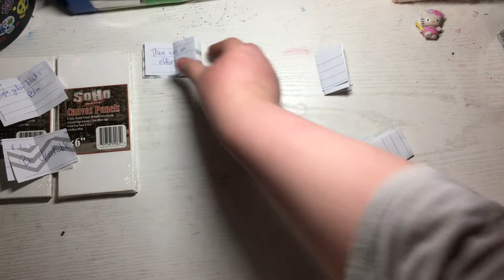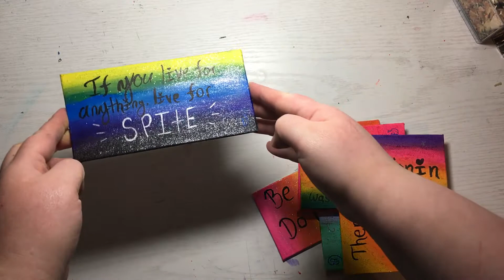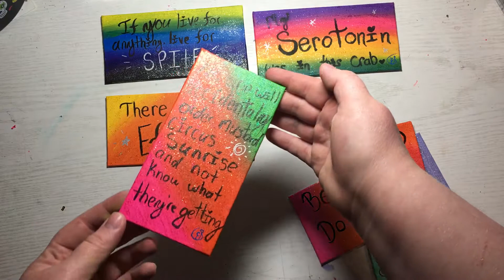Acrylic Painting | Sarcastic Canvas Quotes (FOR SALE IN ETSY STORE)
Seeing the trend of turning random quotes into inspirational quotes I figured I'd hop on board and make my own mini line up of sarcastic quotes into pretty little canvas board paintings! Each one is hand painted, one of a kind, and once it's gone it's gone! So if there's one you REALLY like be sure to grab it before it's gone!

Materials used- SoHo 3 x 5in canvas boards, Apple Barrel, Folk art, Crafter's Closet, and Craft Art acrylic paints, Jot Tempura glitter paint, Premiere by Nicole large brush pen, and Sakura silver metallic paint pen

Song used- Be Nice by Jahzzar

~Emi